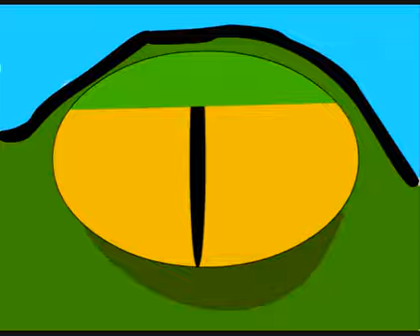Ball Python Handling